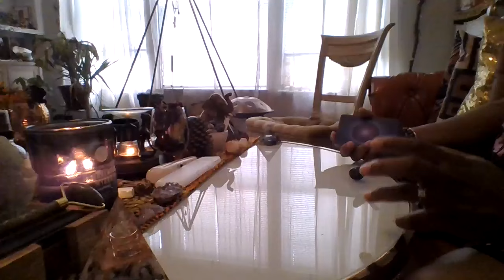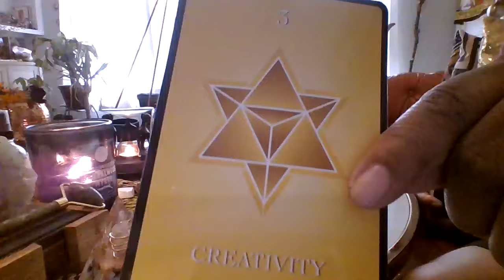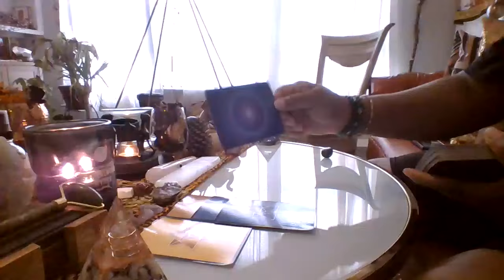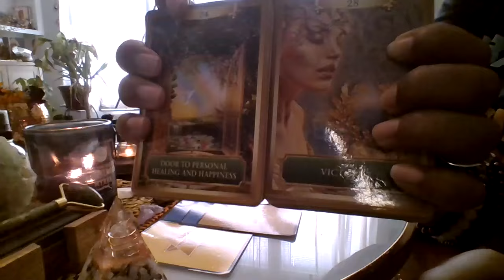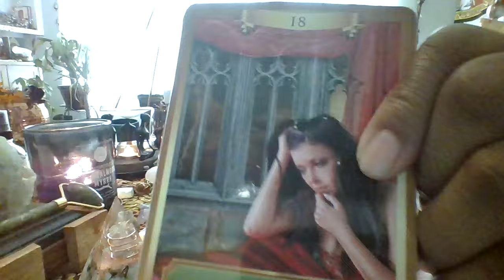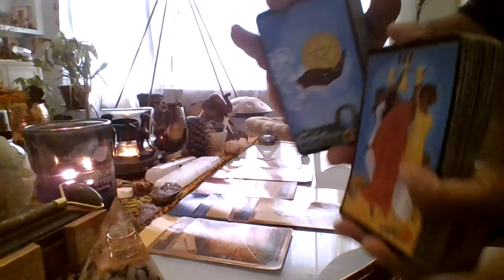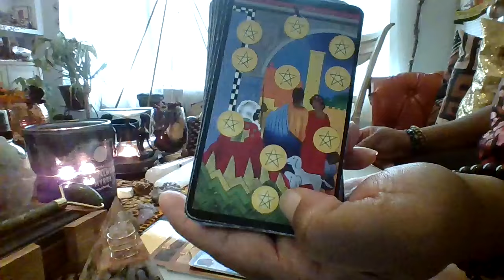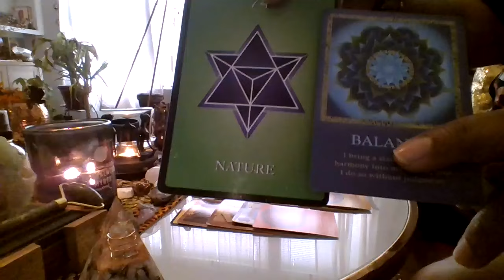♏️SCORPIO PICTURE SUM1 W/ PURE ENVY 👀 U AS U ATTRACT $$CC$$ & LUV W/DIVINE PROTECTION ⭐️😍